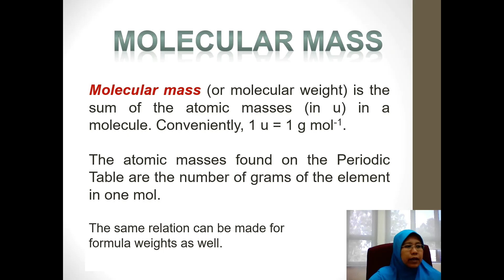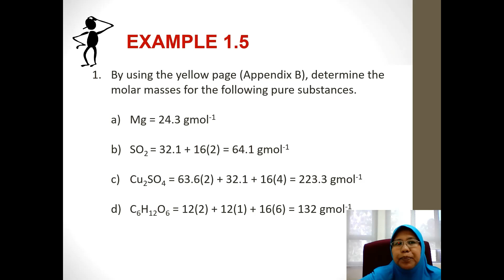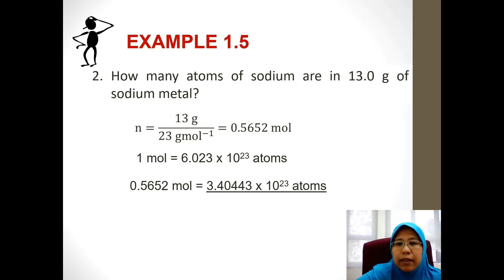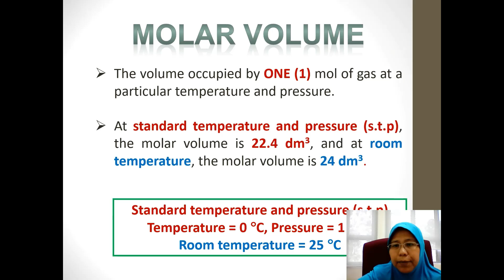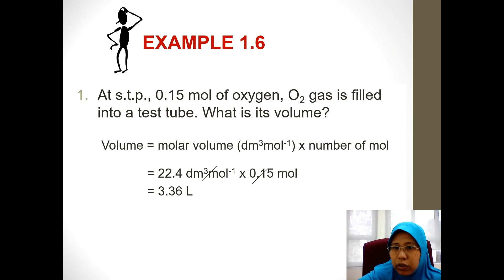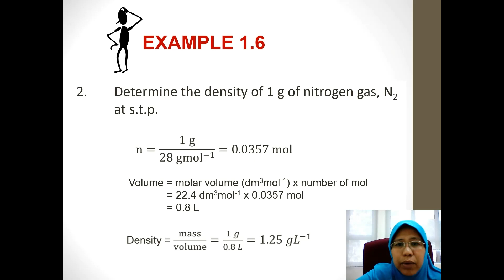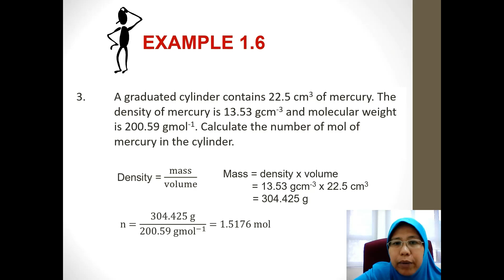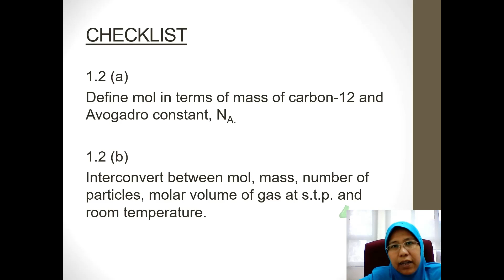Lesson 3 Part 2 of Chapter 1: Matter. General Chemistry TST0914 Pusat Tamhidi, USIM.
Mol Concept
Molecular Mass